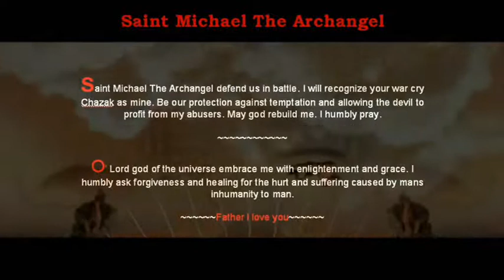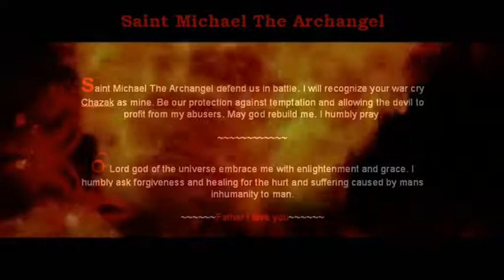Saint Michael The Archangel Prayer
Saint Michael The Archangel Saint Michael The Archangel defend us in battle. Be our protection against temptation and allowing the devil to profit from my abusers. May god rebuild me. I humbly pray.

O' Lord god of the universe embrace me with enlightenment and grace. I humbly ask forgiveness and healing for the hurt and suffering caused by mans inhumanity to man.

Father I love you